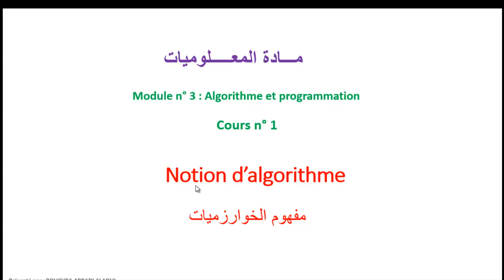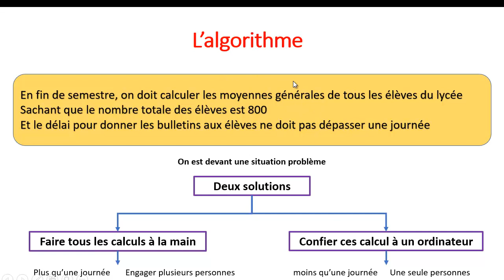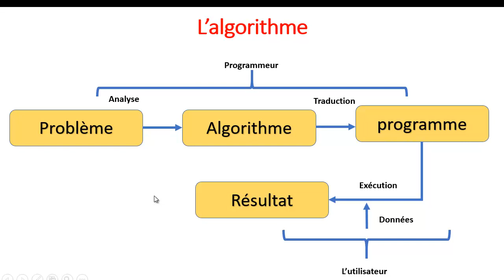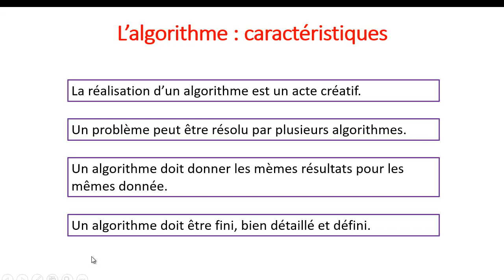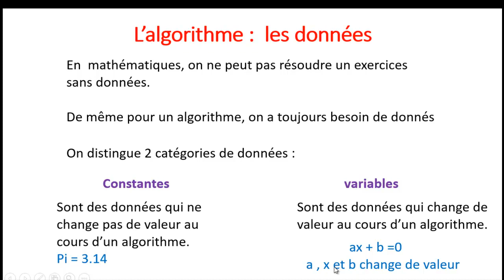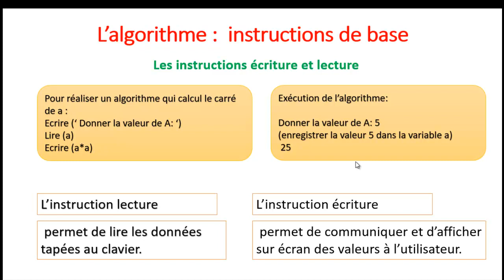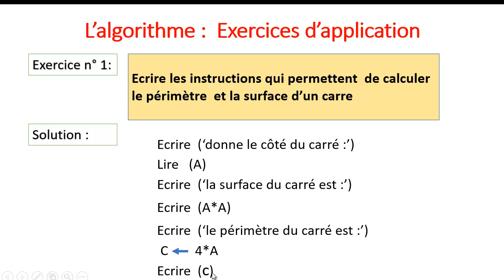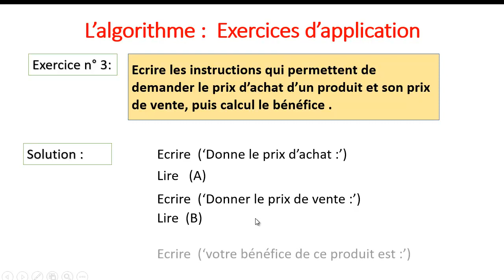Chapitre 7 : L'algorithme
notion d'algorithme
les données
structures de base